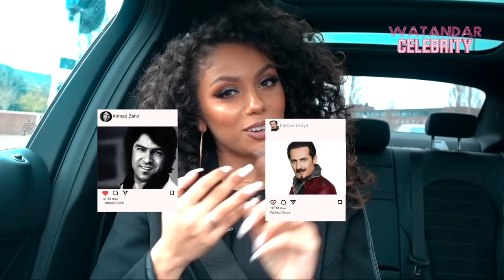Exclusive Interview With Hosai (Desi Mashup 1/2/3) #1 Watandar Celebrity